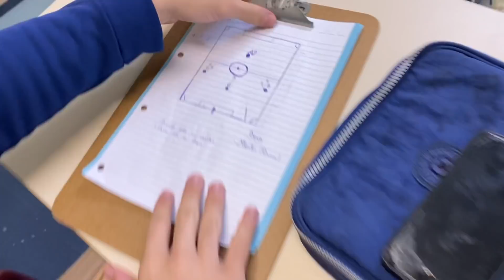POLÊMICA NO INTERCLASSES ! TORCIDA APAVOROU!! MAIS DISPUTADO QUE CHAMPIONS! DEITEI... JOGO REAL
Nesse vídeo eu mostro um jogo real de intercalasses, disputado na minha escola! JOGO cheio de torcida e polêmica!!!